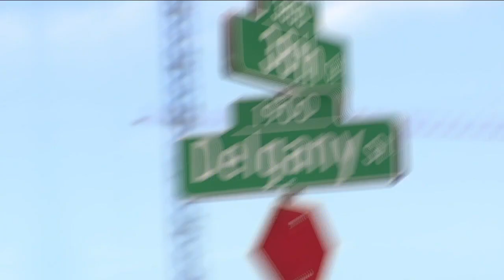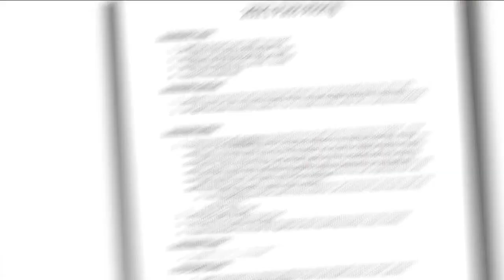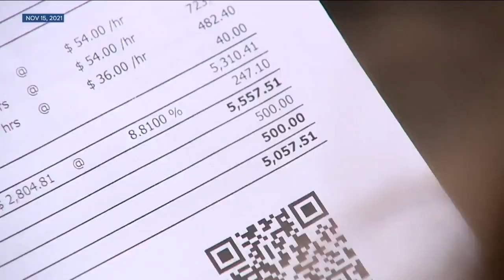Denver 911 dispatch changes procedures after Contact Denver7 investigates bungled call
Denver's response to Kali Benson's 911 call revealed a series of problems with Denver's Department of Public Safety, from staffing shortages to fire dispatch procedures. Now, fire dispatch is changing its procedures to keep it from happening again.